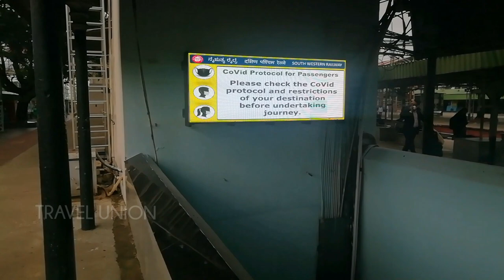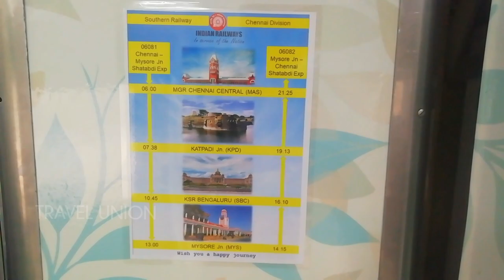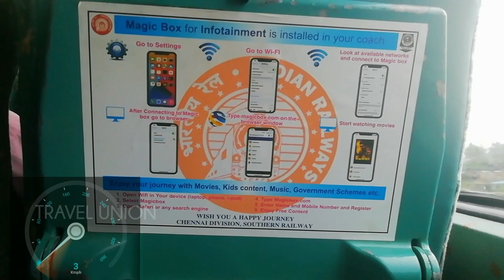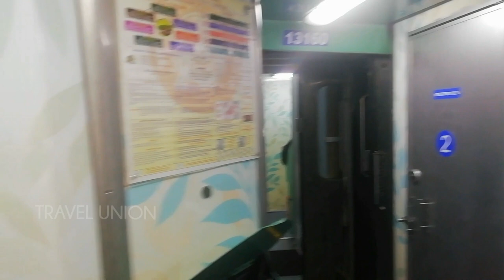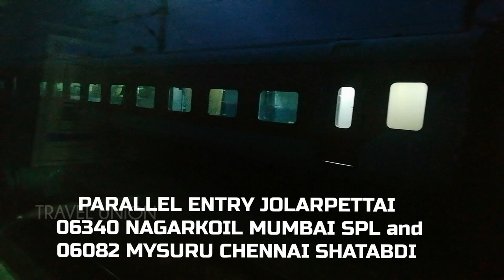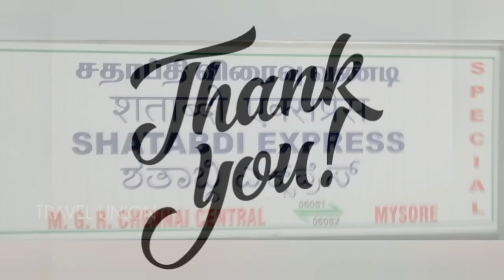BANGALORE To CHENNAI IN 4 Hrs & 45 Mins! | MYSURU SHATABDI FLYING ON TRACKS | Fastest Land Transport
MYSURU CHENNAI SHATABDI JOURNEY 06082
KSR BENGALURU To MGR CHENNAI CENTRAL

Recently on October 2021 last week CHENNAI - MYSURU - CHENNAI SHATABDI was IMS [ Integrated Management System ] Certified.

It is the 1st Shatabdi to be IMS Certified!

The train's primary maintenance is handled by Basin Bridge Coaching Depot of Indian Railways' Chennai Division.

Chennai – Mysore Shatabdi Express becomes the first Integrated Management Systems (IMS) certified train of the Southern Railway zone, first Shatabdi Express train, and second mail/express train on the Indian Railways network. According to the Railway Ministry, Train Number 12007/12008, Dr MGR Chennai Central – Mysore Junction – Dr MGR Chennai Central Shatabdi Express is Southern Railways’ first ever train service to bag IMS Certification with ISO 14001:2015, ISO 9001:2015 as well as ISO 45001:2018 Certifications. The train’s primary maintenance is handled by Basin Bridge Coaching Depot of Indian Railways’ Chennai Division.

 Following are some of the significant milestones achieved by Chennai-Mysore-Chennai Shatabdi Express:

• The train- Chennai – Mysore Shatabdi Express was introduced on 11 May 1994
• This Shatabdi is the first ISO 9001:2001 certified train in the Southern Railway zone
• The train was inducted with state-of-the-art Linke Hofmann Busch coaches on 1 July 2009
• It runs on HOG system, thus, reduces pollution, preventing resource depletion
• The train is known for maintaining 100 per cent passenger amenities in working condition, 100 per cent HOG, 100 per cent Biodigester toilet operations as well as 100 per cent functional sub-pantry equipment
• Quality air conditioning, interior lighting along with other electrical amenities
• Facility of on board house keeping (Five-Stage cleaning)
• Conservation of energy through LED lights as well as electrical fittings
• Seat indication number in Braille signage
• It has pre-loaded WiFi Infotainment System
• Automatic sliding door closer in executive coach
• It also has reflective coach indication as well as toilet occupancy indication
• Coach interiors have aesthetic vinyl wrapping
• Boasts automatic air fresheners for passenger coupes as well as toilets
• The Shatabdi has comfortable seats for passengers with high-quality upholstery
• All Chennai – Mysore Shatabdi coaches are provided with fire extinguishers with fire suppression system fitted in power cars
• For the benefit of passengers, the train displays unified information sticker in all coaches with emergency contact numbers.

Thank U
TRAVEL UNION